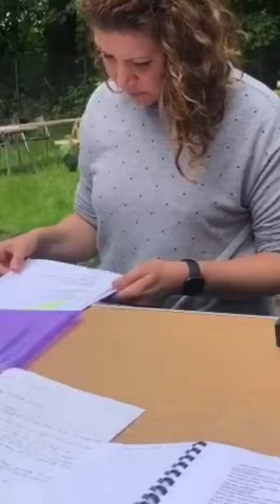Bard in the Botanics 2022 - Week One Rehearsals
Get a sneak peek at what we have been up to rehearsing the first shows for Bard in the Botanics 2022 - A Midsummer Night's Dream and Medea